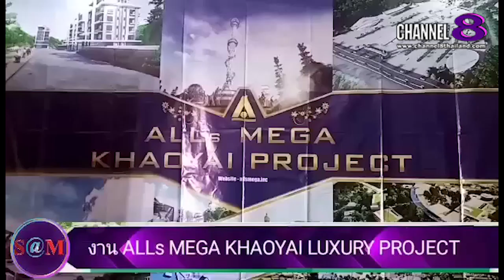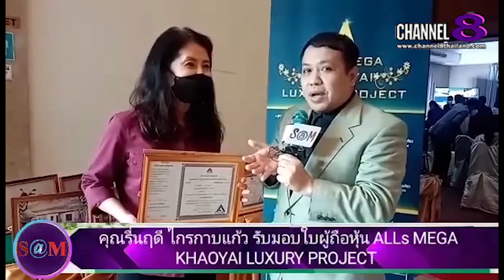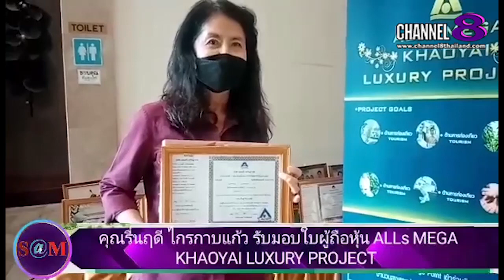TheSaMET!NEWS : คุณรื่นฤดี ไกรกาบแก้ว​ รับใบผู้ถือหุ้น​จาก​ ALLs​ MEGA​ KHAOYAI​ LUXURY​ PROJECT​